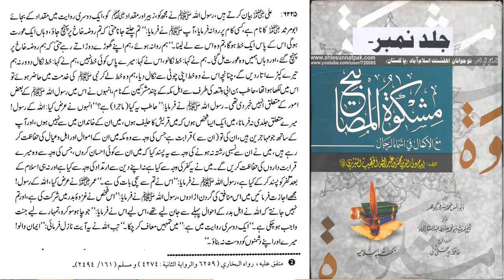Allah k wali ki pehchan? Wilayat ka certificate? Aulia ki touheen? Engineer Muhammad Ali Mirza